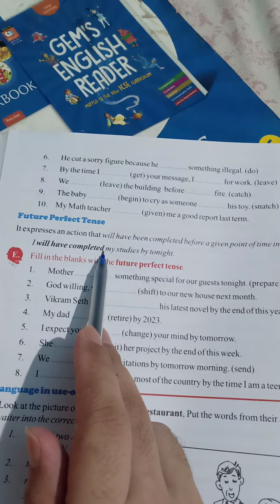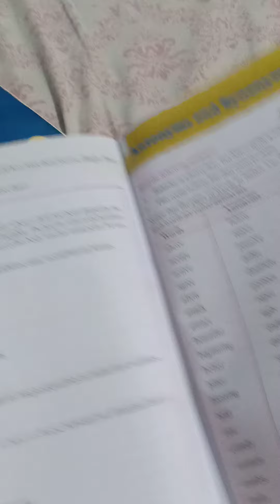The Perfect Tenses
Class - 6 Anytime English Grammar and Composition.